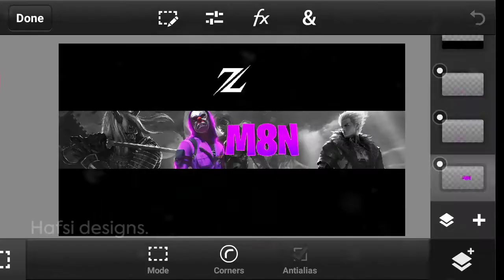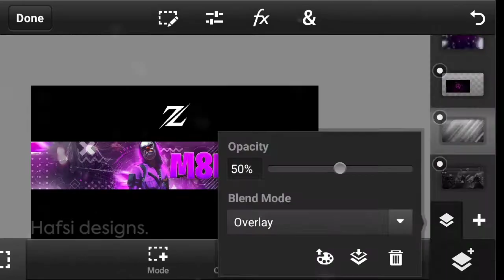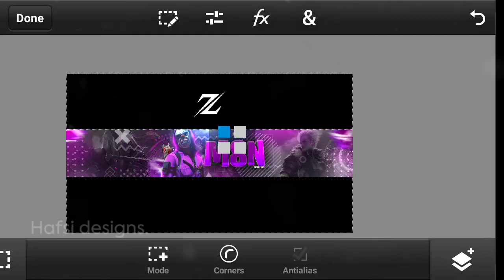Try to make a banner for my boss | Speedart Banner For M8N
For Get Your Free Banner Watch This Video